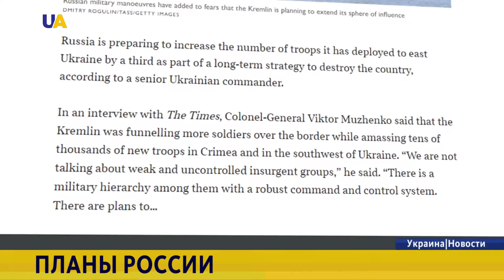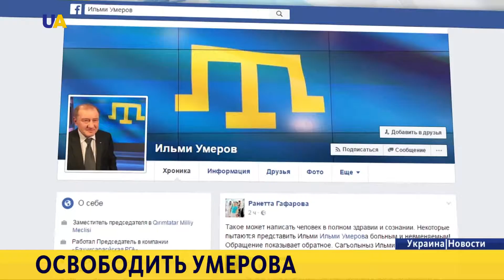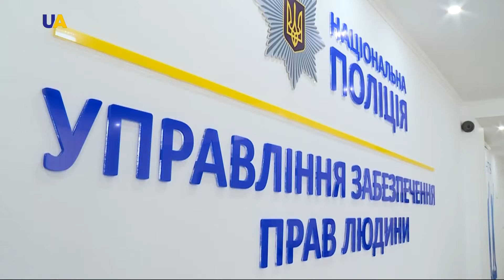Новости. 22:00 за 2 сентября 2016 года